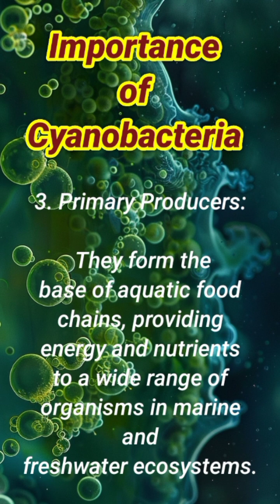Importance of Cyanobacteria | Importance of Blue Green Algae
Role of blue green algae in agriculture
Cyanobacteria as photosynthetic bacteria
Blue green algae benefits
Cyanobacteria as photosynthetic bacteria class 11